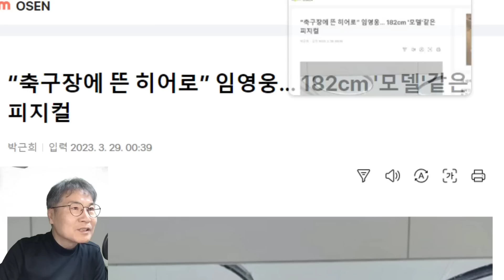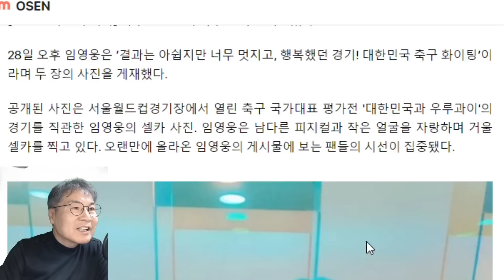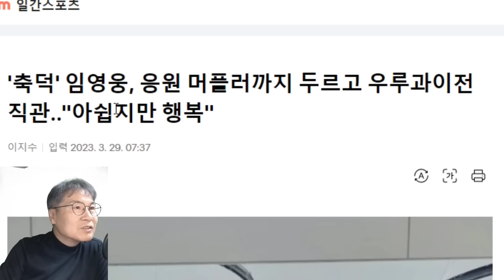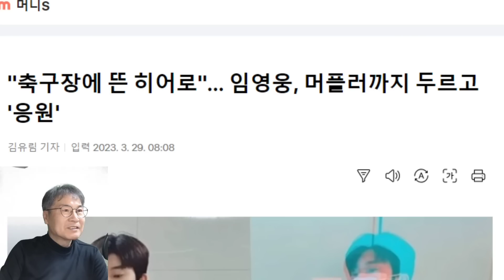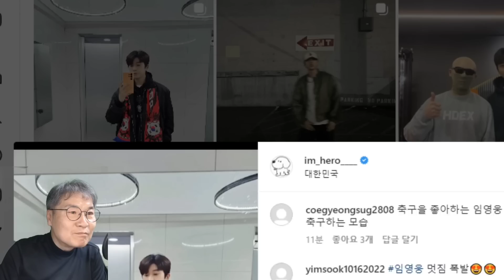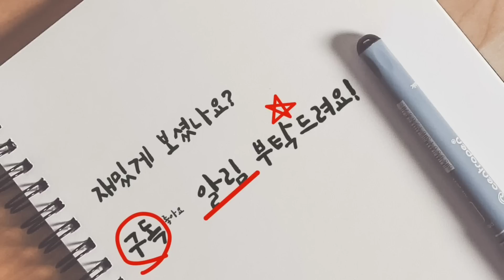임영웅 역시 뉴스메이커! 한 장의 사진이 뉴스 도배! 축구 덕후, 영웅시대는 임영웅을, 임영웅은 축구를 사랑합니다!!!!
임영웅 역시 뉴스메이커! 한 장의 사진이 뉴스 도배! 영웅시대는 임영웅을, 임영웅은 축구를 사랑합니다!